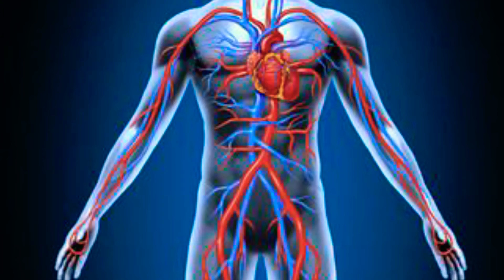Don't Make Two Mistakes 🚫Before a Workout | ये दो गलतियां मत करना वर्कआउट से पहले🚫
🚫Don't Make Two Mistakes Before a Workout

 1. Do not overeat before workout

2. Using Supporter While workout

वर्कआउट से पहले दो गलतियां न करें.

 1. वर्कआउट करने से पहले ज्यादा न खाएं.

2. वर्कआउट करते समय सपोर्टर का इस्तेमाल  करे।